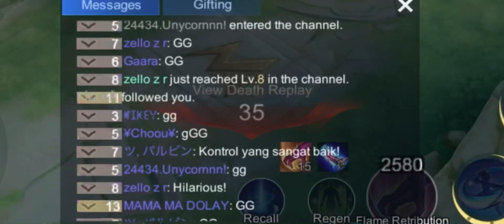How to Impress a Girl using Fanny !! 😍💦 Pickup-lines Activated!! 🤣♥️ -Mobilelegends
SOCIAL MEDIA ❤️